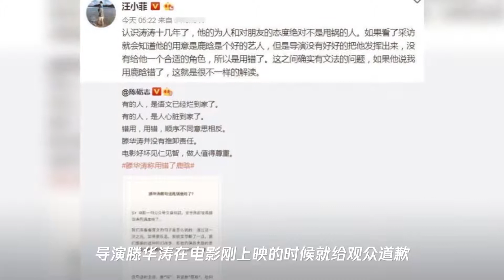汪小菲力挺滕华涛,但他忘了,鹿晗从头到尾没说过一句话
➤Thanks收看！